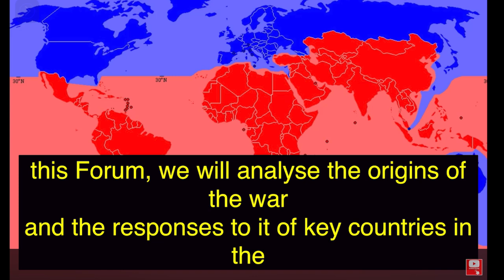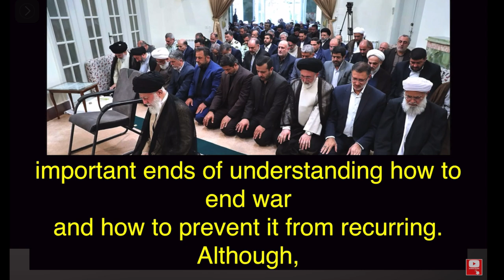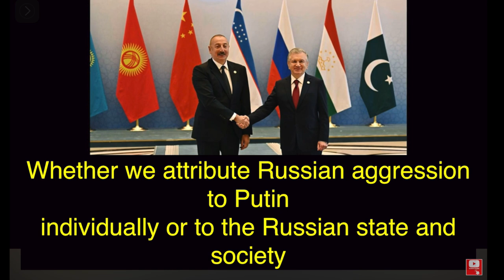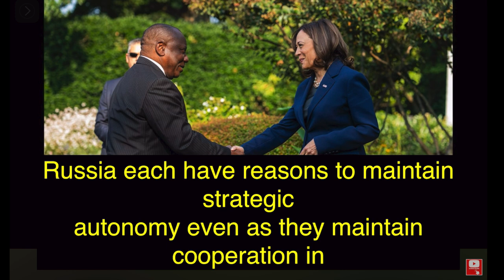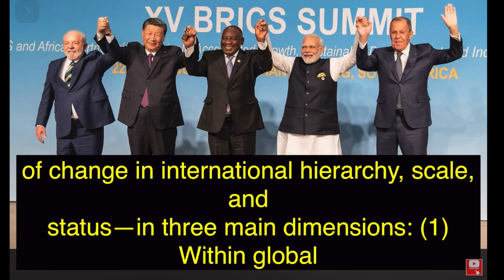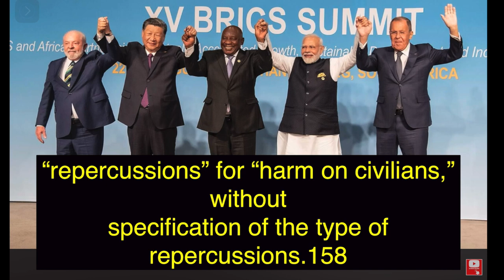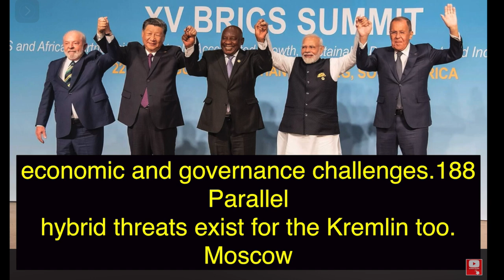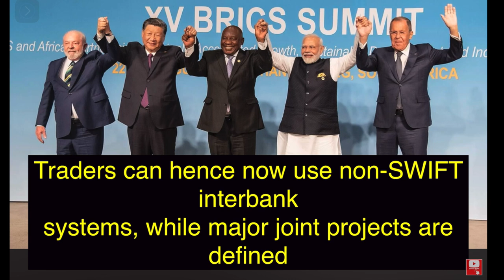🇷🇺🇺🇦The Russia–Ukraine War and Reactions from the Global South: Forum (Timestamps/ Subtitles)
ABSTRACT: The war between Russia and Ukraine has been a topic of interest for scholars and policymakers worldwide. Western countries have condemned and imposed sanctions on Russia, while countries in the Global South have taken varying positions. In this Forum, we will analyse the origins of the war and the responses to it of key countries in the Global South, including China, India, Brazil, South Africa, and Iran. The war has multiple causes, and identifying them has implications for understanding what is necessary to regain peace. However, reaching a consensus on its causes will not be easy. Great and middle powers in the Global South have refused to condemn Russia’s aggression, at the same time claiming to uphold the principles of sovereignty and territorial integrity. Their positions are shaped by different perspectives and trade-offs between instrumental calculations and normative considerations. The war in Ukraine has brought the issue of global order to the forefront of world politics. It raises the questions of whether the structure of the international system is shifting towards a post-Western order or whether the conflict has strengthened Western domination. Furthermore, countries in the Global South question the legitimacy of certain aspects of the Western-dominated order. By examining the perspectives of the Global South, this Forum may contribute to discussions on the Russia–Ukraine war and the role of the Global South in the shifting global order.

ARTICLES & AUTHORS: Vidya Nadkarni, Paul D’Anieri, Sydney Kerr, Gulnaz Sharafutdinova, Xiaoyu Pu, Deepa M Ollapally, Paulo Velasco Junior, Candice Moore, Abdolrasool Divsallar, Forum: The Russia–Ukraine War and Reactions from the Global South, The Chinese Journal of International Politics, Volume 17, Issue 4, 2024, Pages 449–489,

TIMESTAMPS:

00:00:00 - Global South
00:00:27 - Abstract
00:01:50 - Introduction: The Russia–Ukraine War & Reactions from the Global South Vidya Nadkarni
00:02:37 - The Global South: Great and Middle Powers
00:09:40 - Interests and Principles: An Unprovoked and Unjustified War?
00:13:90 - The Endgame: Implications for International Order
00:17:15 - The Causes of the Russia–Ukraine War: Multiple Levels of Analysis - Paul D’Anieri, Sydney Kerr, and Gulnaz Sharafutdinova
00:19:33 - Presidential Leadership and the Cognitive-Level Enablers of Russia’s Invasion
00:25:14 - Ontological Security, Imperial Identity, and the Legacy of the Soviet State
00:29:14 - US Aggression
00:31:45 - Structural Geopolitics and Geoeconomics: What’s Globalisation Got to Do with It?
00:35:32 - Conclusion: From Causes to Solutions?
00:37:02 - China’s Reaction to the Ukraine War and Its Role Choices in the Global Order Xiaoyu Pu
00:37:53 - The Chinese Reaction
00:42:26 - Beijing’s Calculus
00:46:52 - China’s Role Choices in the Shifting Global Order
00:54:01 - Conclusion
00:55:56 - India’s Regional Geopolitics, Global Worldviews, and Ukraine: “Everything, Everywhere, All at Once” Deepa M. Ollapally - Introduction
00:58:08 - Having It Both Ways on the Ukraine War
00:59:48 - Explanations for India’s Neutral Policy: Beyond Leadership and Domestic Compulsions
01:00:54 - Beyond Leadership
01:01:47 - Beyond Domestic Compulsions
01:03:05 - The Systems Impact and India’s Regional Security Calculus - As a Big Power, India Is Not above “Hedging”
01:06:58 - Will India’s Decision Calculus Change?
01:10:22 - Conclusion: India as “Everything Everywhere, All at Once”
01:12:41 - Brazil’s Position on the War in Ukraine: The Search for a Difficult Balance - Paulo Velasco Junior
01:12:41 - Brazil and the Invasion of Ukraine
01:13:38 - Brazil’s International Identity and Its Conceptual Foundations
01:16:22 - Conceptual Foundations of Brazil’s Position on the Ukraine War
01:31:07 - South Africa’s Response to the Russian Invasion of Ukraine and the - Shortcomings of a Decolonial Analysis - Candice Moore - Introduction
01:32:21 - South Africa’s Response to the Russian Invasion of Ukraine
01:35:56 - South Africa’s Response in the Context of Its Foreign Policy
01:42:43 - Decolonial Standpoint Theory and Internationalism of the Global South
01:44:53 - An Analysis of South Africa’s Position on the Russian Invasion of Ukraine and Recommendations for a More Credible Approach
01:48:49 - Conclusion
01:50:58 - Protective Integration: Making Sense of the Iranian Response to the Russian Invasion of Ukraine - Abdolrasool Divsallar
01:53:54 - Protective Integration
02:01:12 - Greater Degrees of Interdependence
02:07:13 - Conclusion

© The Author(s) 2024. Published by Oxford University Press on behalf of Institute of International Relations, Tsinghua University.